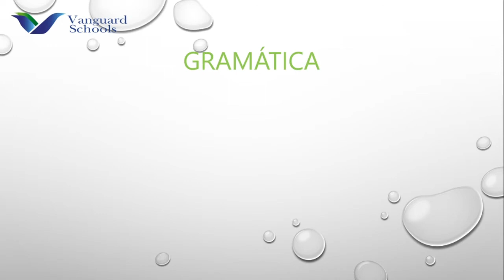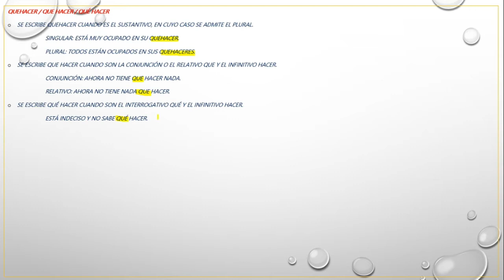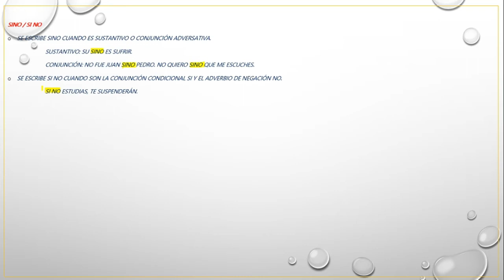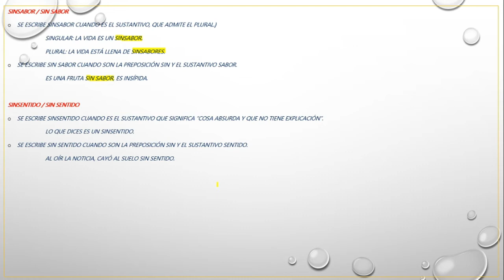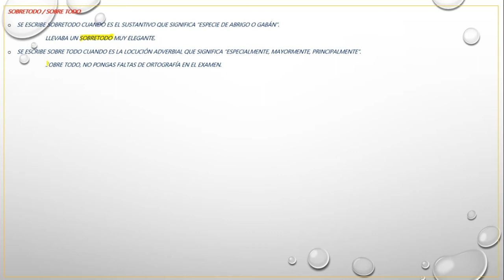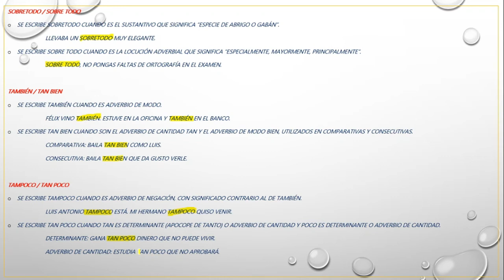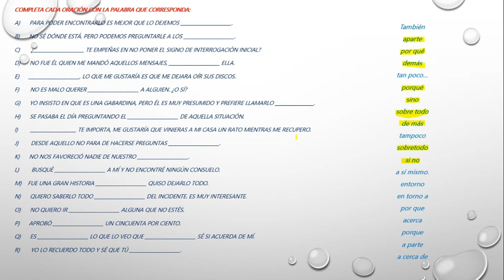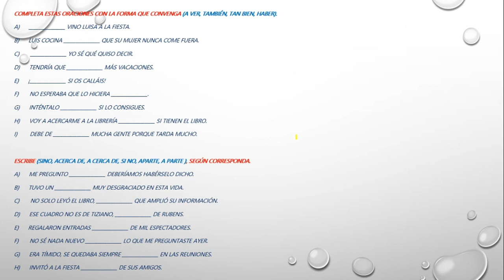5º Año de Secundaria - Gramática: Escritura dudosa III - Normativa RAE 2010 - VanguardSchools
5º Año de Secundaria - Gramática: Escritura dudosa III - Normativa RAE 2010 - VanguardSchools